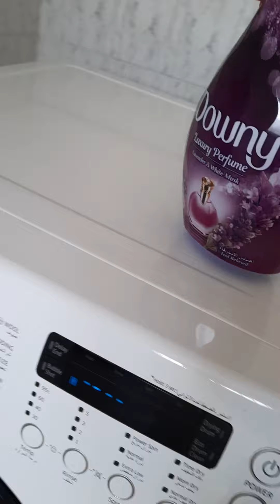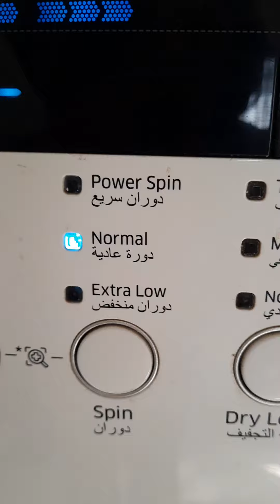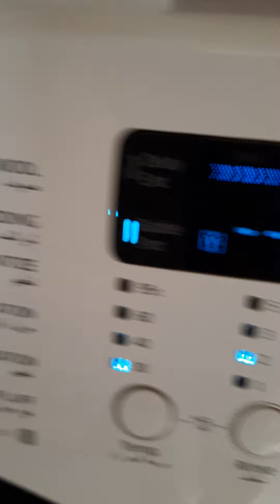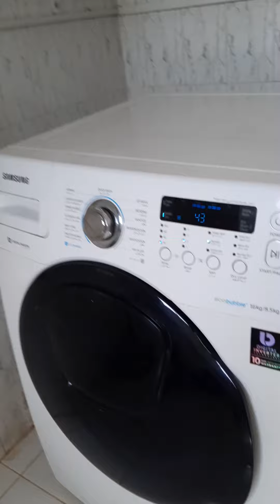samahan nio ako sa C.r🙄🙄🙄wag mg isip ng masama po bad po yan😆😆